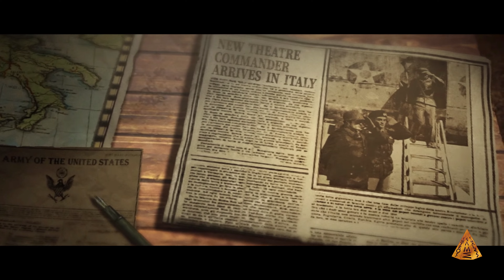Company of Heroes 3 - Cutscenes & Story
In this video I show the story of the RTS Company of Heroes 3, using cutscenes, dialog and lots of gameplay. The story deals with the battle of the Allies against the Axis in Italy. The order of most missions is not strictly predetermined, as you decide for yourself how to advance on the world map, just like in the Total War games. I had a lot of fun with the game, but it hasn't become the most popular Company of Heroes game. What do you think of the game?

Missions:
00:00:00 Intro
00:03:40 Gela
00:10:38 Welcome to Italy
00:15:33 Salerno
00:20:29 Pomigliano (Rescue Partisans)
00:23:04 Potenza
00:25:29 Montella
00:27:29 Benevento
00:30:16 Foggia
00:33:00 Villa Literno
00:34:43 Termoli
00:35:25 Caiazzo
00:36:59 Pignataro Maggiore
00:39:25 Ortona
00:42:54 Agnone
00:45:23 Anzio
00:48:57 Rescue the Captain
00:52:33 Sulmona
00:54:43 Monte Cassino
00:58:29 Saving Private Norton
01:03:00 Minturno
01:05:35 Velletri (Final Mission)
01:12:19 Extro